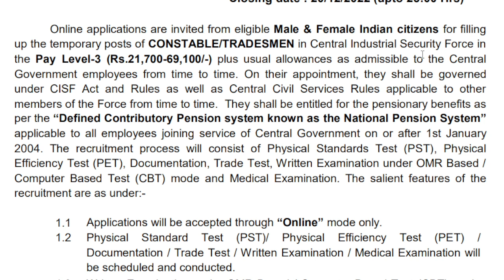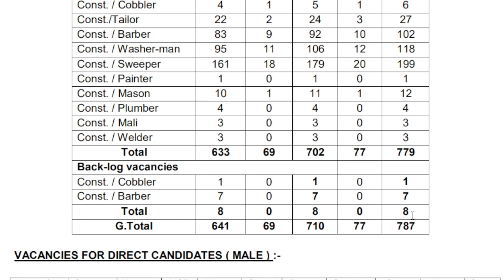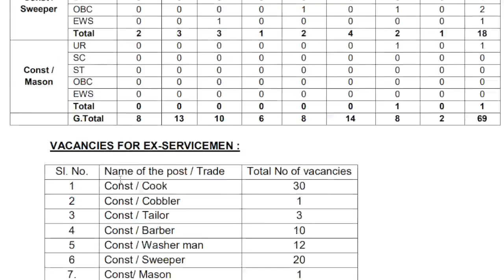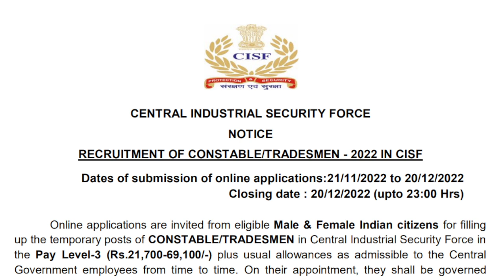CISF Recruitment 2022 | 780+ ഒഴിവുകൾ | 69,100 രൂപ വരെ ശമ്പളം! ഓൺലൈനായി അപേക്ഷിക്കാം!